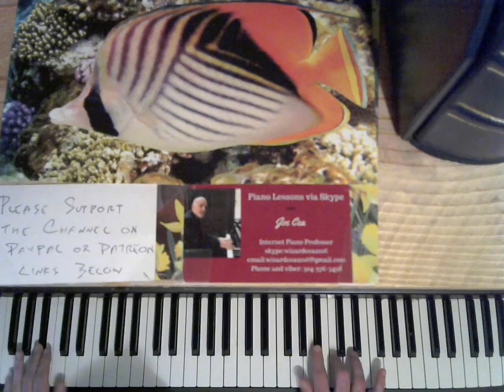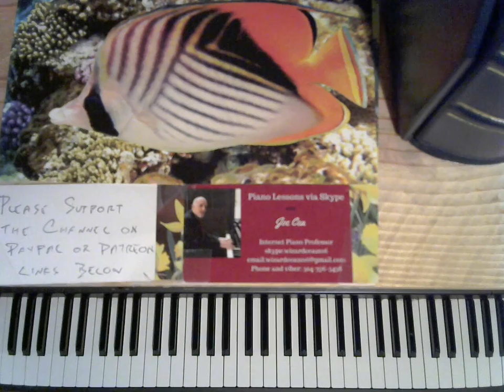Jazz Piano 2017